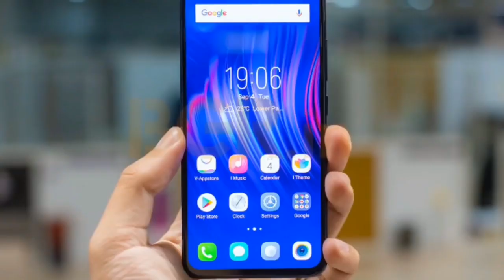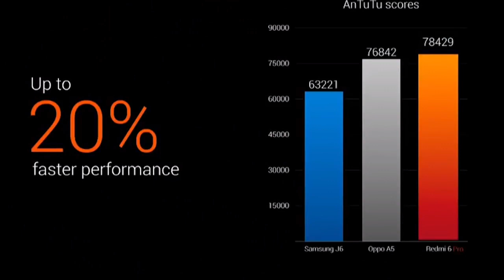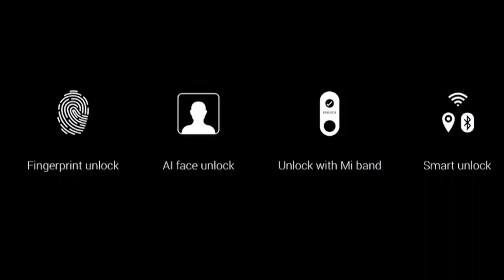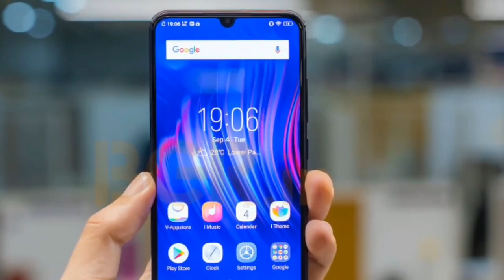Xiaomi Redmi Note 7 pro specifications, Launch date , Price -| and More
Hello dosto aaj ki is video pe main aplogo bataunga ki redmi note 7 pro kab launch hoga aur specifications bhi |

Hello

Your Quiries - Xiaomi redmi note 7 pro

\\\ \\\|||\\\|||\\\ TRUE INDIAN \\\|||\\\|||/// ///|🔴🔵🔴🔵🔴🔵🔴🔵🔴🔵🔴🔵🔴🔵🔴🔵🔴🔵🔴🔵                                       🔴🔵🔴🔵